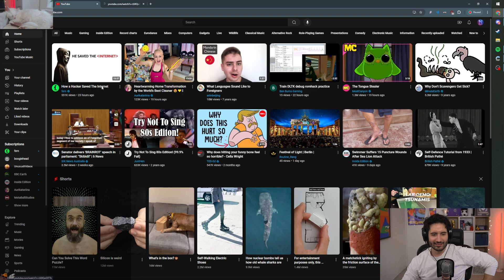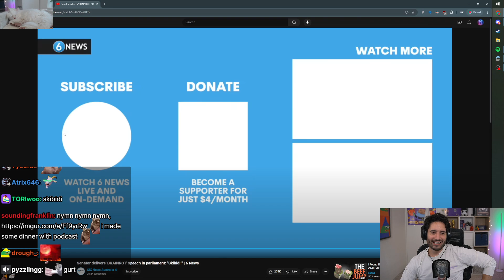NymN reacts to australian parliament brainrot speech